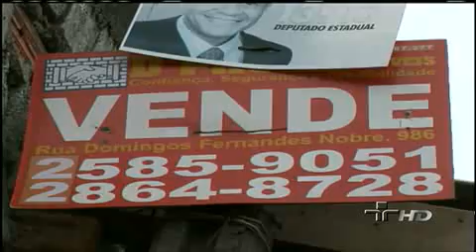Jornal da Cultura 11/01/2012 - 2º Bloco